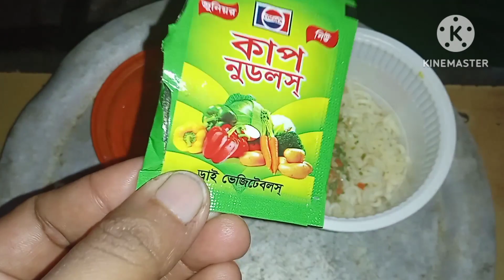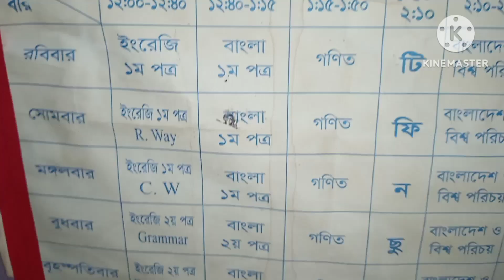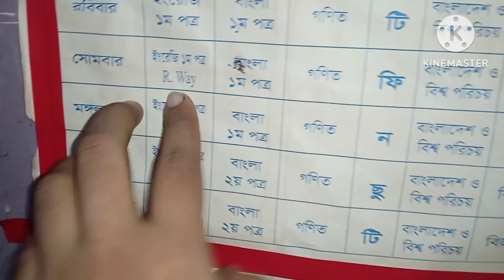বেলুমবো কে কে চিনেনে।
বেলুমবো কে কে চিনেন Rashmi's life style Daily vlog family vlog village food Bangla vlogar viral video my YouTube channel motivational motivate for video